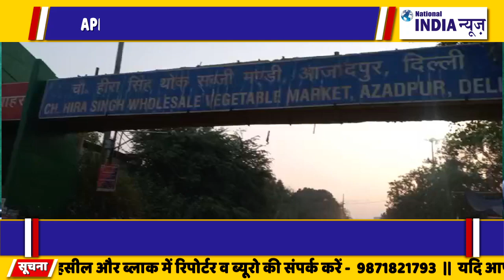Delhi में प्याज के दामों में आग लग चुका क्या कह रहे हैं व्यापारी सुनिए प्याज 100 किलो AAPसरकार लगाम